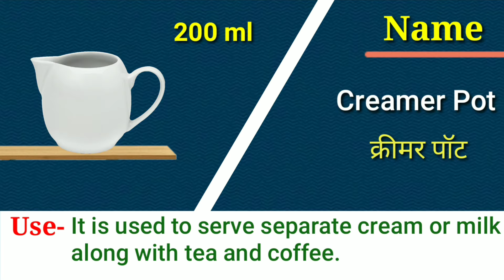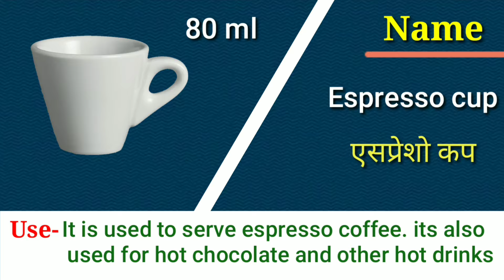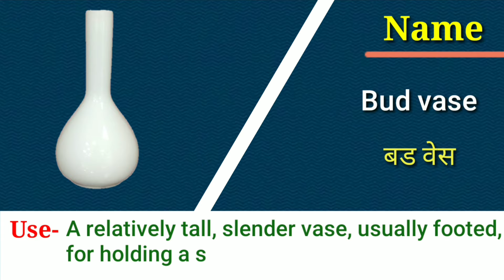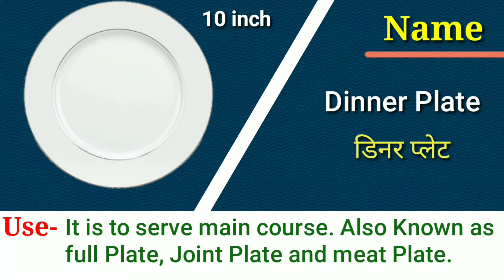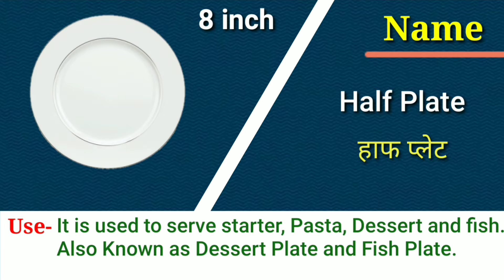क्रोकरी के नाम और यूज || All Crockery names and their use || Food and Beverage Service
Hi-
I am Ashok kumar welcome to my chennel "'AK Tricks''

                                Is video me mai apko bataunga sare crockery ke naam jo hotel me use hote hai.

Content cover-

crockery name, cockery names and their use, name of crockery use in f&b service, food and beverage service, f&b service, f&b training video, hotel basic knowledge, restaurant tools and equipment, cutlery name,

Is channel pe apko milega basic knowledge of hotel
Jaise-
1.F&b basic knowledge
2.kitchen basic knowledge
3.Housekeeping basic knowledge
4. Front office basic knowledge
5. Bar basic knowledge
7. Food and beverage training videos
8. Kitchen training videos
9.Hotel training videos
10.Bar training videos
11.hotel breefing videos
12. Knowledge of hotel, restaurant and bar